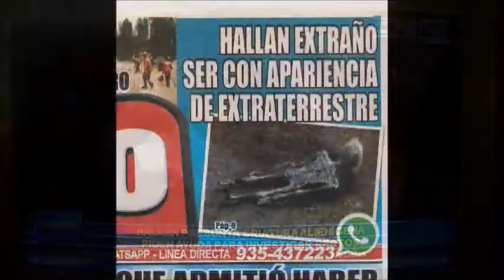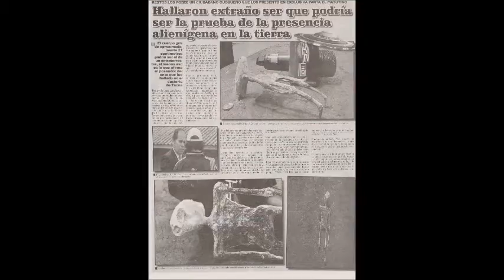NEWS REPORT Alien found in Peru In spanish Skull peruvian desert